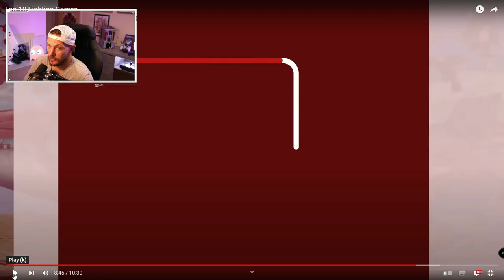SATSUI REACTS ... IGN TOP 10 FIGHTING GAMES OF ALL TIME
I take a look at IGN's top 10 fighting games of all time, discussion and thoughts.

My Rig ►

Processor\AMD RYZEN9 3900X
Cooler\ASUS ROG STRIX LC240
Motherboard\ASUS ROG STRIX X570
Ram\CORSAIR VENGENCE PRO 32GB
Graphics Card\RTX 3070 FOUNDERS ED

Mouse\RAZER VIPER ULTIMATE
Keyboard\RAZER HUNTSMAN MINI

Capture Card\ELGATO HD60S
Cam Link\ELGATO CAM LINK PRO
Key Light\ELGATO KEY LIGHT AIR
Stream Deck\ELGATO STREAM DECK

Monitors\MSI OPTIX G24C6
Speakers\LOGITECH Z200
Headset\ASTRO A50

Mic\SHURE SM7B
Sound Mixer\GOXLR MINI
Camera\CANNON 77D
Router\NETGEAR XR500

Stick\HORI RAP ARCADE STICK

Chair\NOBLE HERO GAMING CHAIR

Console\SONY PS4 PRO
Console\NINTENDO SWITCH
Console\MEGADRIVE MINI